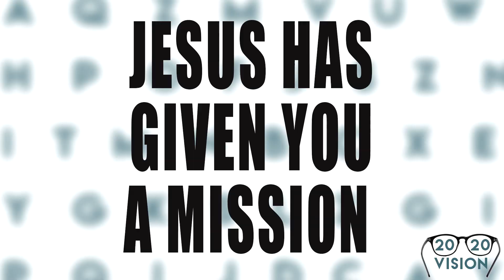2020 Vision - 2 - See the vision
We currently meet on Sunday afternoons at 5:30pm at the Hope Community Center off of Parker & Custer, in Plano Tx. We would love to greet you in person.